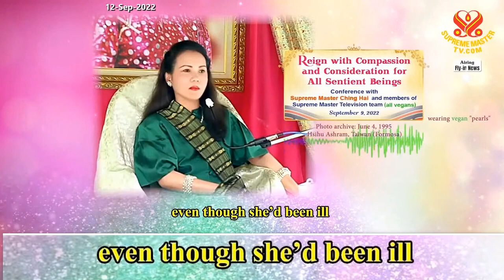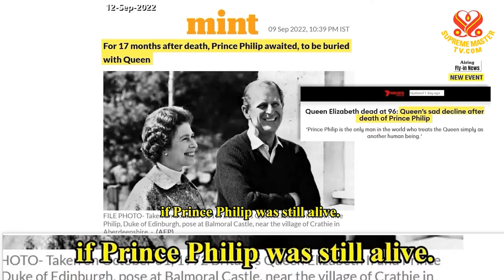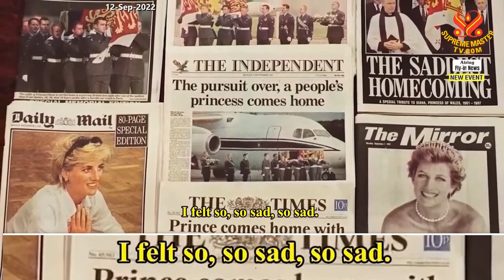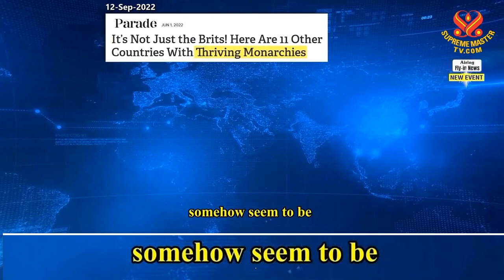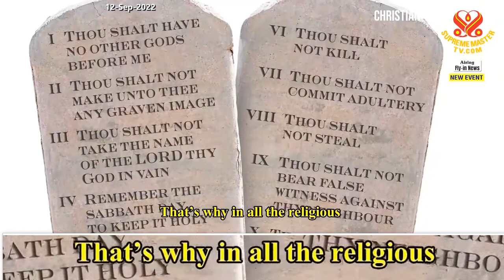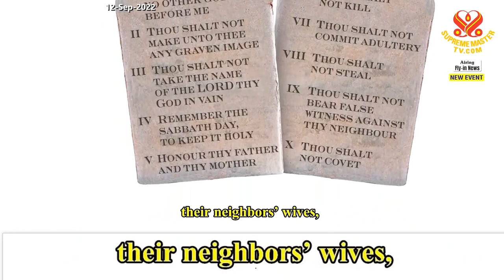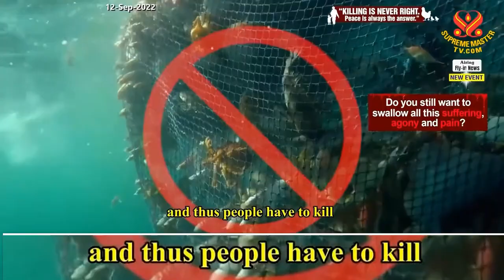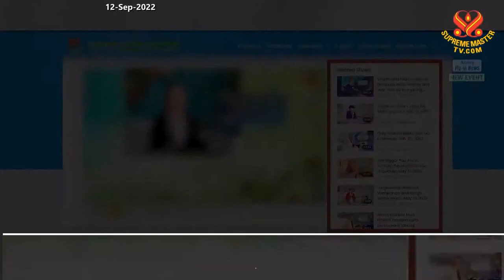Trị Vì Bằng Lòng Từ Bi Và Quan Tâm Tới Mọi Chúng Sinh - SUPREMEMASTERTV